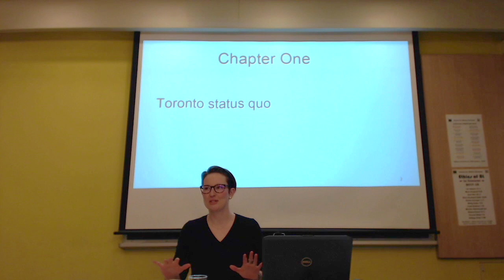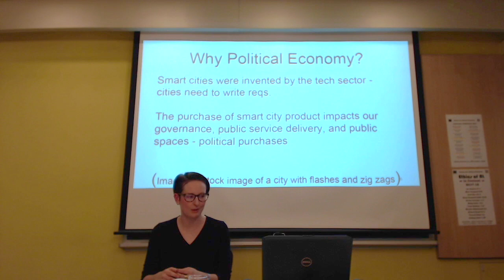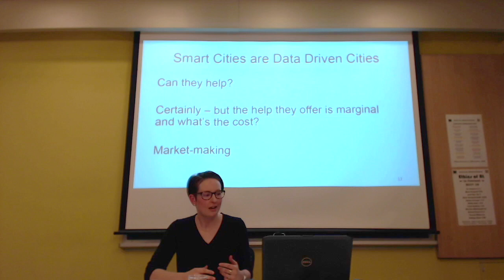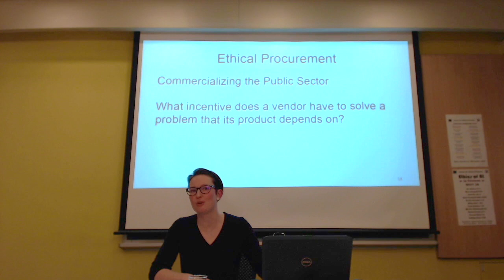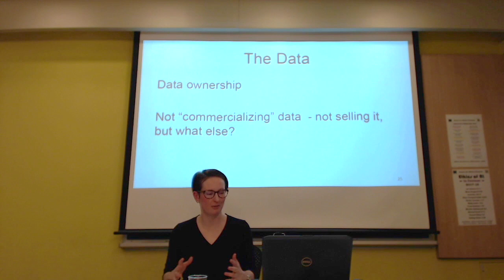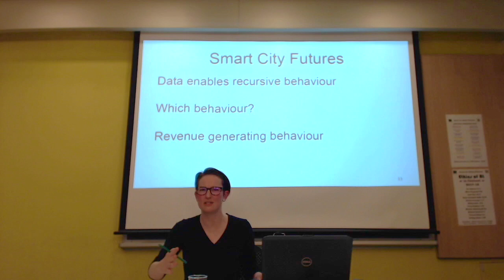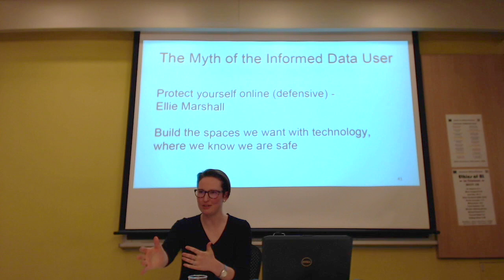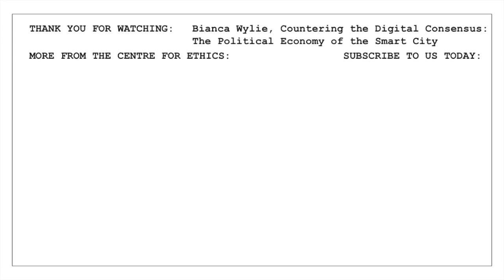Bianca Wylie, Countering the Digital Consensus: The Political Economy of the Smart City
Ethics in the City
Centre for Ethics, University of Toronto, March 14, 2018

Bianca Wylie
Head, Open Data Institute Toronto
Co-Founder, Tech Reset Canada